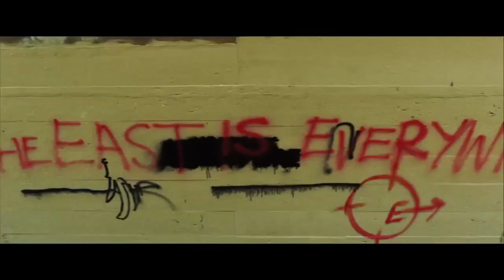The East - Trailer español HD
Título original: The East
Año: 2013
Duración: 116 min.

País: Estados Unidos

Director: Zal Batmanglij

Guión: Brit Marling, Zal Batmanglij

Fotografía: Roman Vasyanov

Reparto: Brit Marling, Alexander Skarsgård, Ellen Page, Toby Kebbell, Shiloh Fernandez, Patricia Clarkson

Productora: Fox Searchlight / Scott Free Productions

Género: Thriller. Acción. Intriga. Drama

Sinopsis: Sarah Moss (Brit Marling) es una trabajadora brillante que recibe una misión de una poderosa corporación: infiltrarse en un grupo anarquistta de ecologistas radicales que está empezando a poner nerviosas a algunas empresas con sus ataques. Los problemas comienzan cuando Sarah intima demasiado con el líder de la banda (Alexander Skarsgård) que se enamora de ella, y que previamente había mantenido un romance con una joven del grupo (Ellen Page).